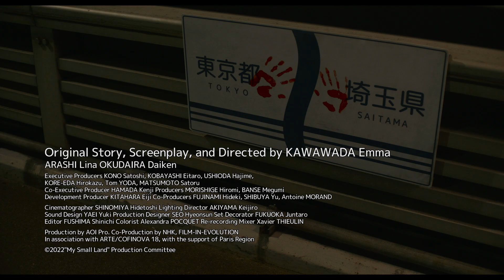My Small Land 『マイスモールランド』 Official Film Trailer | Nippon Connection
The 23rd Japanese Film Festival Nippon Connection presents:
My Small Land
『マイスモールランド』

Director: Emma KAWAWADA (川和田恵真監督)

Japan / Frankreich 2022, 114 Min.

Nippon Cinema
23rd Japanese Film Festival